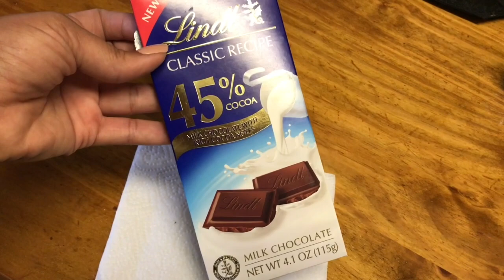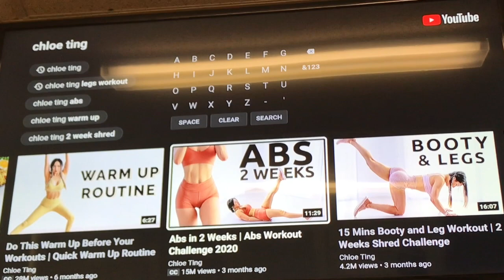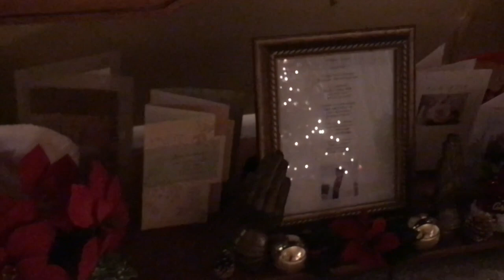DECORATING CHRISTMAS TREE | Chloe Ting Exercise With Us? Dollar Tree Run!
We're doing what? Decorating Christmas Tree!!! We enjoyed decorating for Christmas as a Family! We decorated outside and inside of course and we're finally finished. We've been eating a little bit too good, so we've been exercising with Chloe Ting!  I even made a Dollar Tree run and a Kroger Haul. Annnndd… welcome to Tracie's Place! I'm Tracie, and I'm glad you've joined me for my new video! Also thumbs me up... "Like the Video!" LOL It helps me out in getting the video to more people who may want to see videos like these!

Tracie’s Place
Cincinnati, Ohio
                  45240